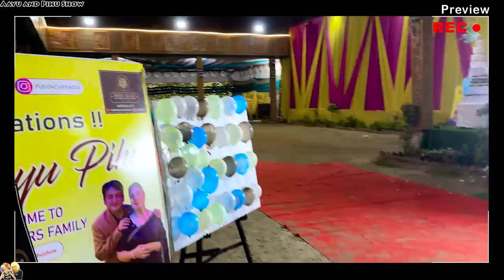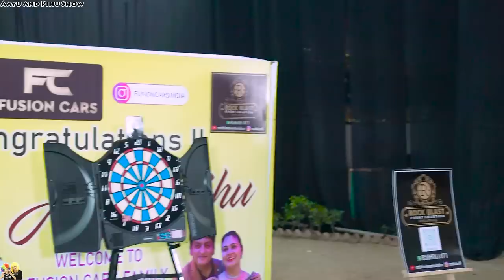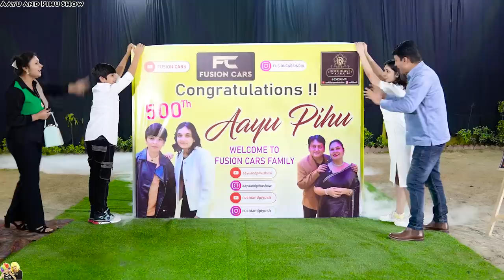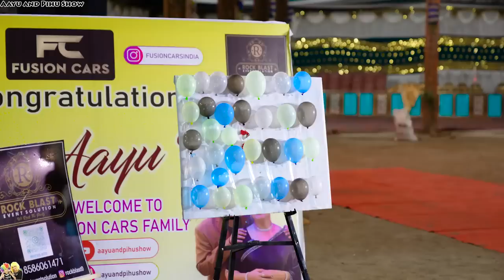CAR PARTY | Celebration of New Car with Family | 500th Episode | Aayu and Pihu Show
Finally aaj Aayu Pihu ki new car lene aagaye😍
Car se pehle Aayu Pihu ko kuch games khelne honge😅
Is video mein aur bhi bohot sare surprises hai🥳
Comment mein batana aapko car kaisi lagi 🥰